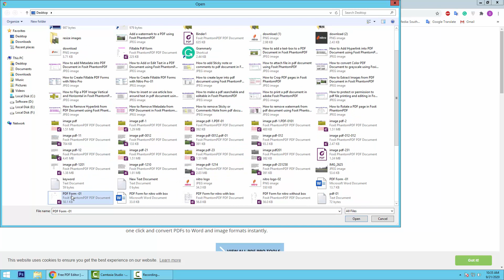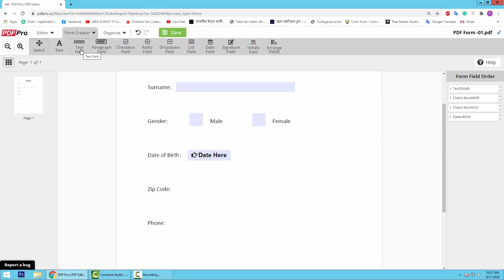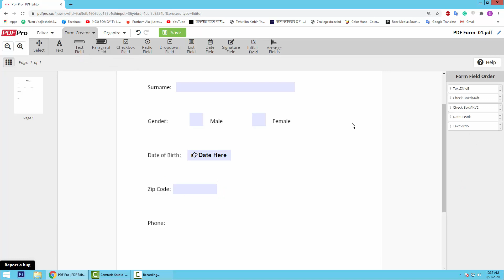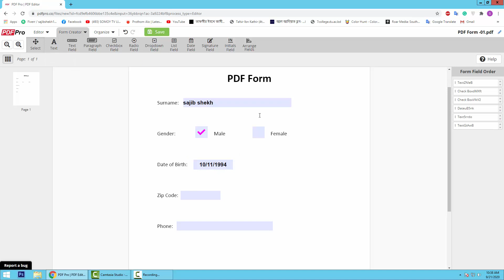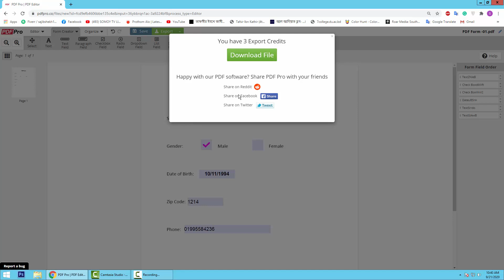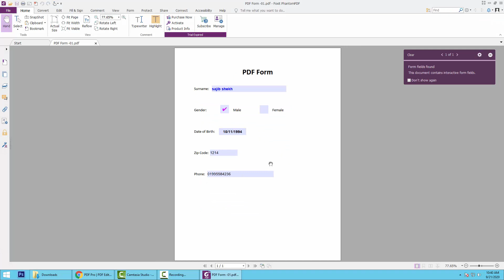How to Create a Fillable PDF Form in PDF Pro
In this video, I will show you, How to Create a Fillable PDF Form in PDF Pro,